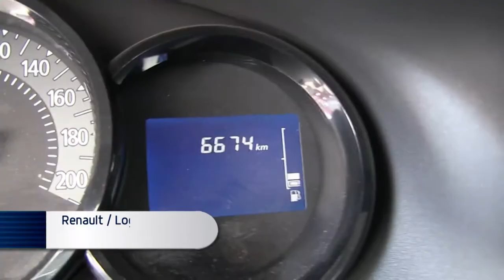Renault / Logan / 2018 - JM416268